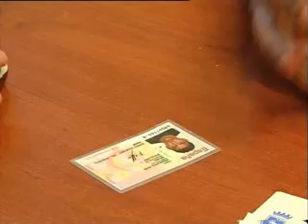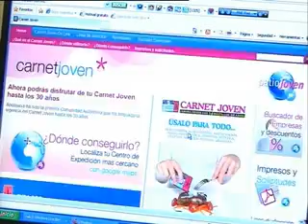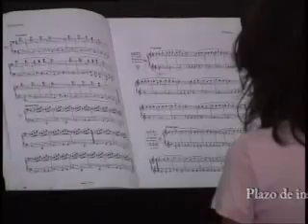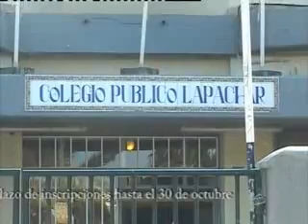AL DIA 15 OCT 2010